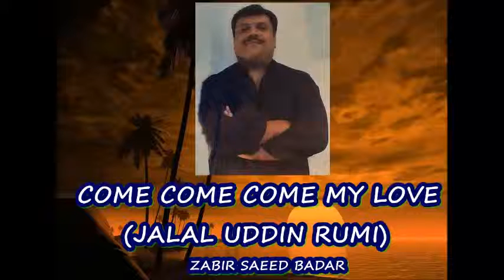come come come by jalal uddin RUMI(ZABIR SAEED BADAR)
ZABIR SAEED is renowned as media strategist, public relations practitioner, communication educationist, research scholar and a writer of dozen of books in the fields of Journalism, Mass Communication, Pubic Relations, History and Current Affairs. The author is the son of the well known journalist poet and writer Saeed Badar and he is also the grandson of the celebrated punjabi poet and Religious scholar Hakeem Muhammad Yaqub Munir Azeemi.
He is also known for his articles, columns, features, children stories and won many awards as best feature writer.
He actively participated in various literary activities and he is the president of the South Asian Literary Forum (SALF). Now- a- days he is associated with the largest media group of Pakistan the JANG GROUP. He is also delivering lectures in Institute of Communication Studies,University of the Punjab, and many other leading universities as a senior visiting professor.